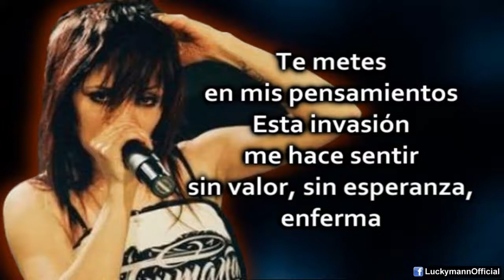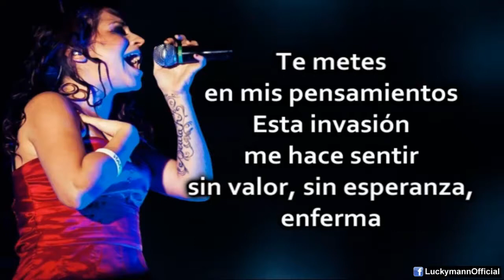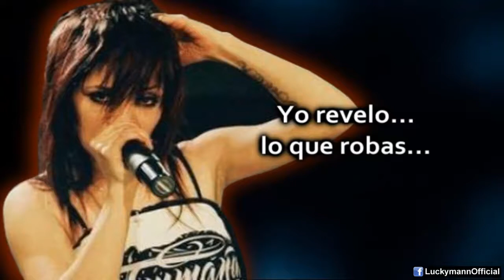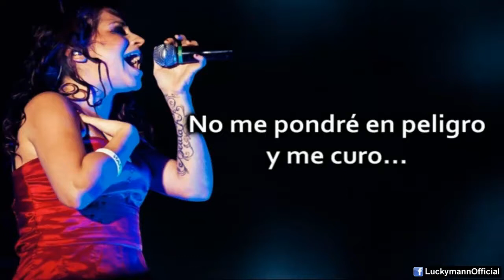Flyleaf I'm So Sick Demo (Video y Letra) Traducido Español [Post-grunge/ Rock Cristiano en Inglés]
Encuéntrame en Facebook ¡MÚSICA CRISTIANA Y MÁS!

Letra subtitulos leyendas traducido traducciòn subtitulado leyendado en español castellano latino